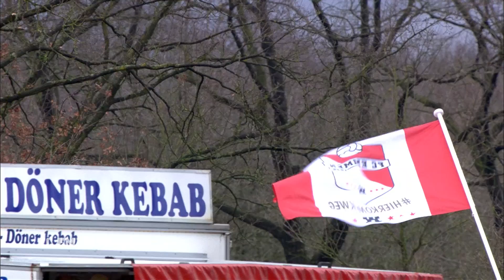SAMENVATTING | FC Emmen - ADO Den Haag